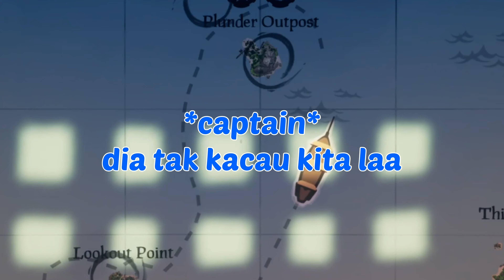Sea of Thieves Malaysia - Lanun, castaways, kraken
♦️You can watch the other parts at uwuaite’s tiktok and more updates on my Instagram!

⚪️ Game : Sea of Thieves (pc)